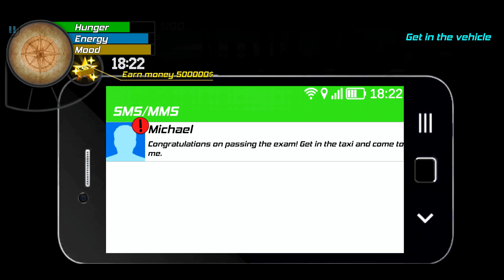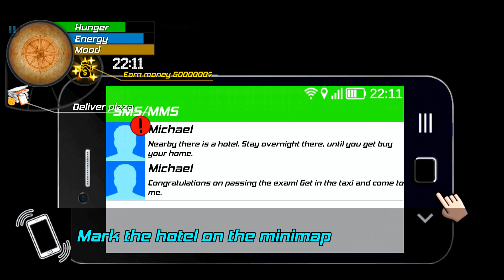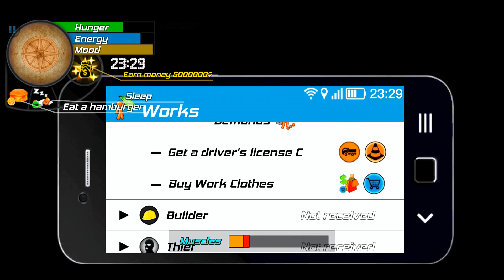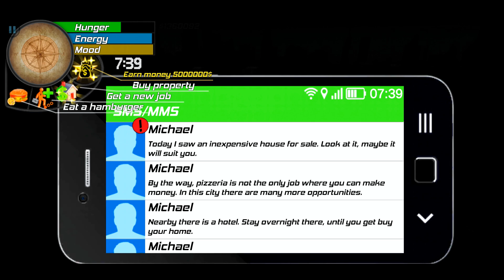Big City Life: Simulator #1 Diver's License & Pizza Job! - Android gameplay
Oddman Games : gaming channel about IOS and Android Games, gameplay, walkthrough and much more..

GAME INFO:
From the creators of the multi-million game Clash of Crime and World of Derby

It's time to conquer a larger city and show yourself in all its glory. To become famous, you will not be helped by weapons, shooting and leaving the police. Start your way with a simple worker and move up the career ladder. A huge number of tasks, missions, steep wheelbarrows in the game Big City Life: Simulator.

Features of the game Big City Life: Simulator:
- Colorful models of characters, vehicles and buildings
- HD graphics
- Optimization of control for touch screens
- More opportunities for the open gaming world
- The endless sea of ​​gameplay
- Absolute freedom of action
- Thief simulator

Features of the game process:
- Create a character at your discretion
- Dress the character in the latest fashion squeak
- Go to the gym, swing your muscles
- Follow the indicators of hunger and energy
- Fulfill the desires and goals of the character
- Get the rights and buy yourself a cool car, and better all
- Became cool? Start buying property

Brief description of the plot of the game:
The young guy came to a larger city, where he was faced with problems of survival, as the larger city requires more opportunities and money. He works on different jobs, gets a new experience, changing work at work. With a pizza dispenser, garbage removal, he is mastering new, more complex, jobs. At this stage, everything just begins in his new life in a larger city. Although it's not San Andreas and Los Santos, but you do not have to get bored at all.
This is a game in the style of the Grand Theft Auto series.